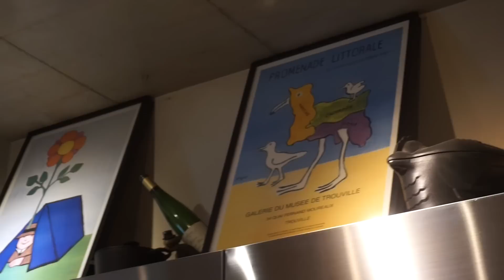OUTFIT + гастрономический VLOG / Токио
Ресторан "But Brasserie»
награда Michelin Bib gourmand 2015
Адрес: 2-33-4 Nihonbashiningyocho, Chuo-ku, Tokyo